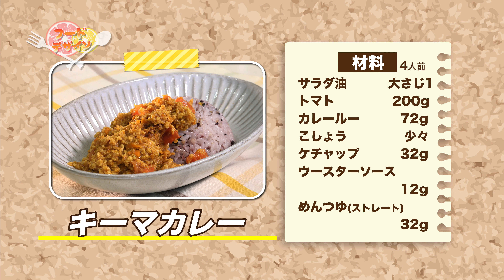フードデザイン2022年7月号「キーマカレー」＆「ポテトボール」